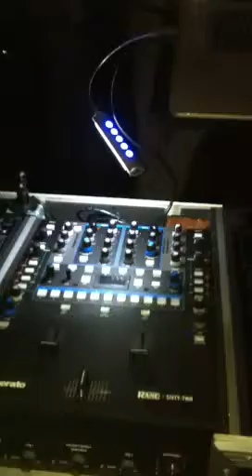Spinning Live at the Best We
Spinning Live at the Best Western
Grand Ballroom. Appropriate Ent.
Rare Essence Monday Night Event.